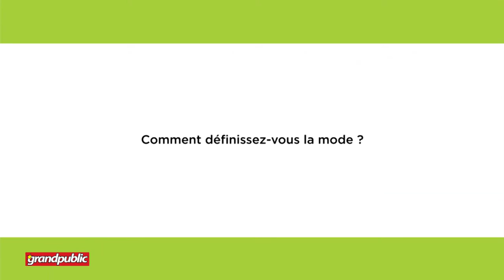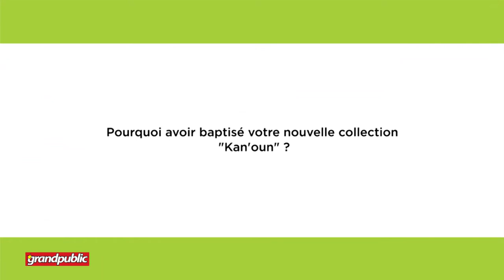BÉNIN | LE CRÉATEUR DE MODE ÉRIC HUANNOU VOTRE HABILLEUR DE DEMAIN